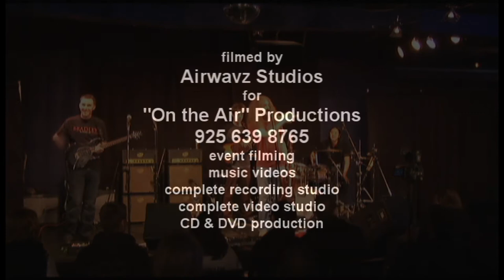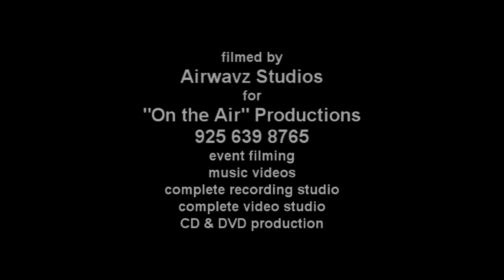Guthrie Govan Erotic Cakes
This is part 2 of the Guthrie Govan lecture/performance in association with Bradley School of Music